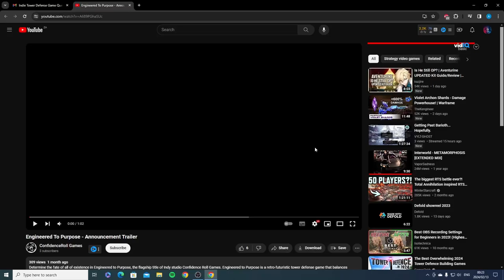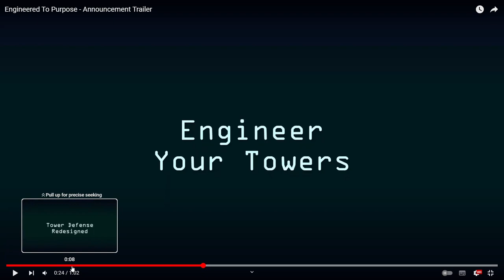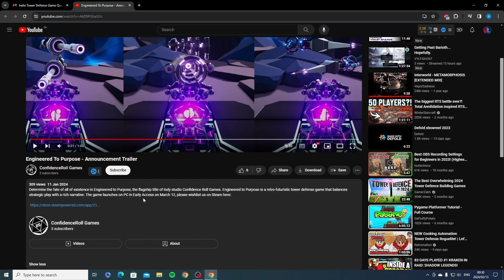Reacting To New SCI-FI Tower Defense - Engineered To Purpose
Engineered to Purpose is a new tower defence game where you custom-design towers to defend your base, with millions of builds to explore and refine. Set in the far future, E2P's story of posthumanism, family, and change will open new worlds to explore and survive.

With Over 100 Different Combinations Of Tower Parts To Form A Tower To Your Liking And With A Deep narratively-driven.